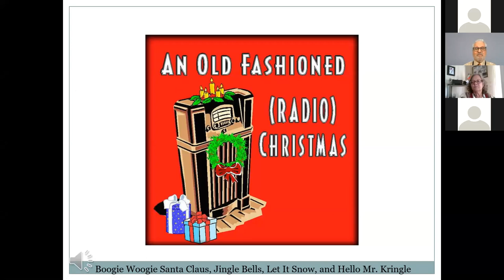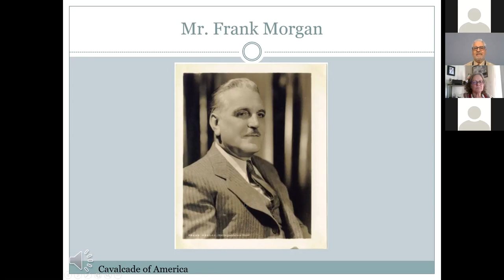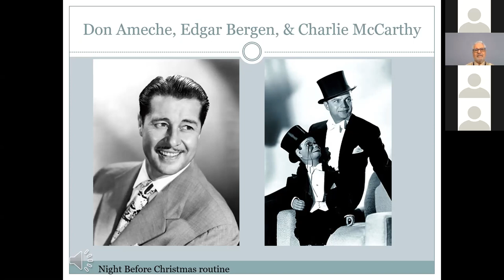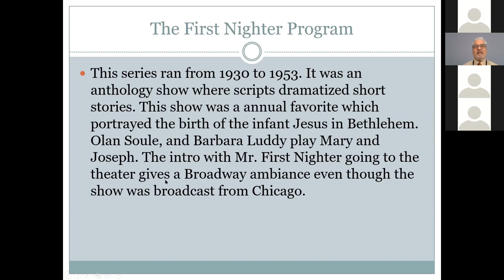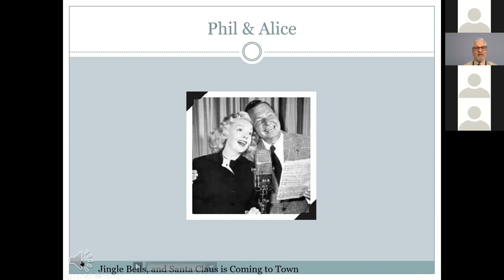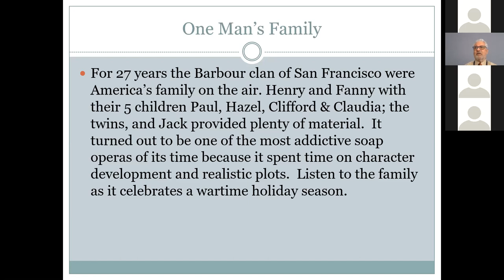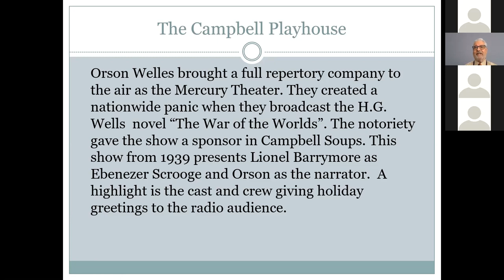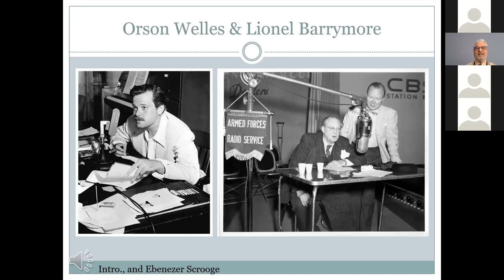Tom Wilcox Presents "Christmas on the Radio"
Enjoy a nostalgic exploration of old-time radio with Librarian Tom Wilcox. Celebrate the holiday the way your parents, grandparents and even great-grandparents did. Learn about what was broadcast on network radio between 1939 and 1950 in radio's golden age, and listen to clips from the original shows.